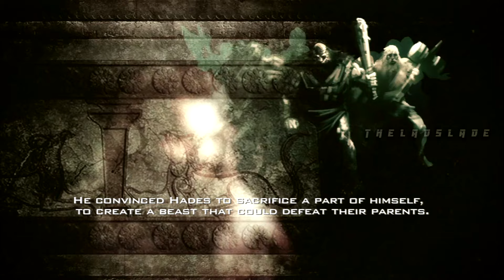Clash Of the Titans - Full PS3 Gameplay Walkthrough | FULL GAME Longplay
Clash Of the Titans -  GAMEPLAY
A Gameplay of Clash Of the Titans -GAMEPLAY Video Showcasing all cutscenes, all boss fights  side missions,
upgrades, outfits / costumes, all characters,
best moments, final boss and true ending,
secret ending